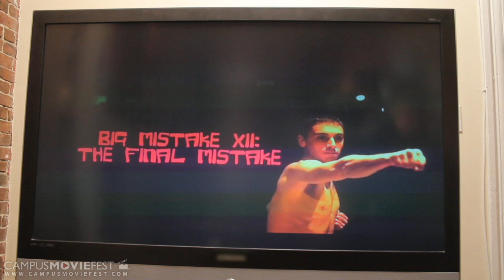We Remember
Three roommates have a katana majestically mounted on their wall with the words "We Remember". Their new roommate, Phillip wants to know what they remember. This is that saga.

Created by On The Fence at Emerson College in 2010 as part of Campus MovieFest, the world's largest student film festival.

We Remember Cast & Crew :
Ian Wexler - Captain
with
Erik Butts
Stephen Walter
Alex Zagey
Kyle Miller
Brian Dohn
Allyson Condrath
Casey Roberts
Jake Mann
Erik Magnus
Max Fox
Brittany Halls
Ara Gabrielyan